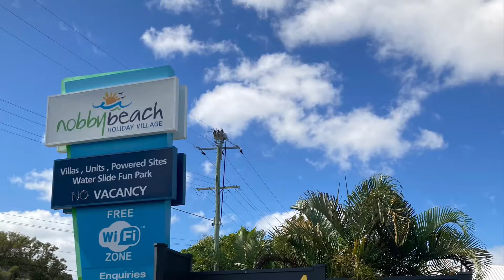Nobby Beach Staycation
Studio room photo Credit to Nobby Beach website.